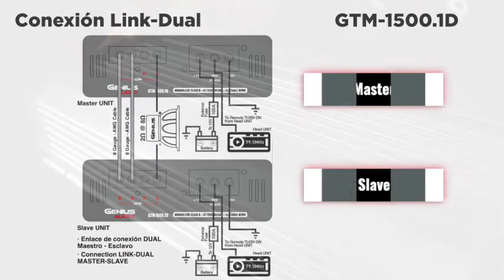¡Amplificador de 1500 Watts de Genius Audio!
Una buena opción para alimentar subwoofers.